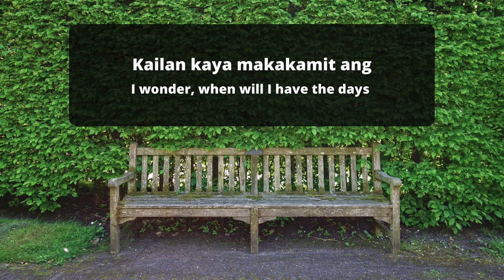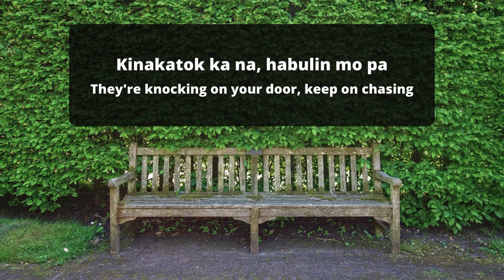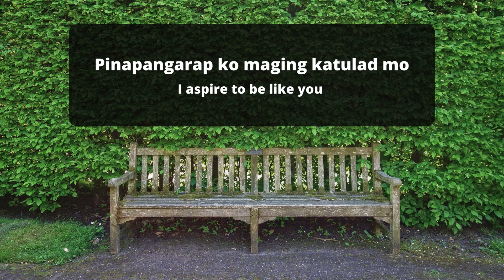Katulad Mo (Like You) | HEY JUNE! [English/Filipino Lyrics]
Fan-made lyric video of Katulad Mo with English lyrics

Support HEY JUNE! by following their socials!

English Lyrics:
Have you seen in my eyes
How I've always been looking up to you lately?
I wonder, when will I get to experience the days where I can finally reach you?

I aspire to be like you
To keep up with the rhythm of this world

I have finally seen in every song
They were yelling, jumping
Eyes are open, ears are ready to listen
They're knocking on your door, keep on chasing